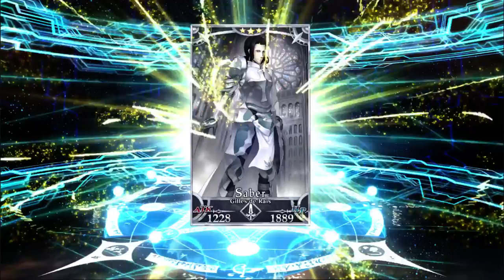Fate/Grand Order - New Year's 2020 (Scathach) Rolls (Part 2)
And there she is.